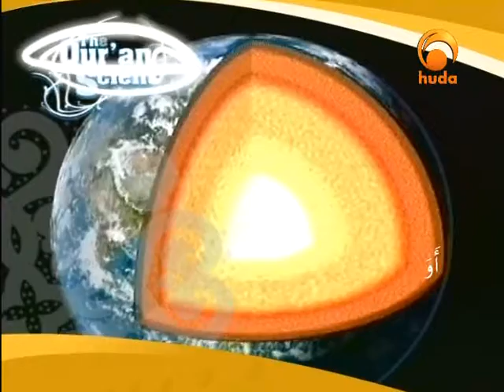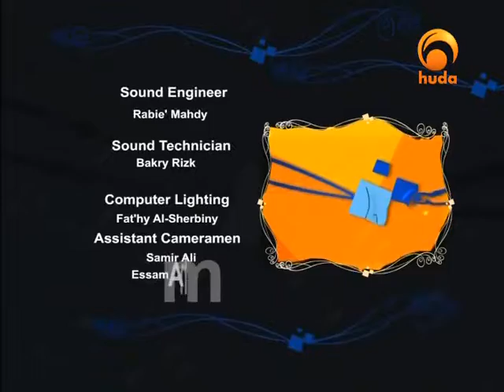Quran & science I 25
"Quran & science" is a TV show presented by Dr. Zaghloul Al-Najjar, who enrich the viewers with authentic information about the scientific miracles in the holy Quran.